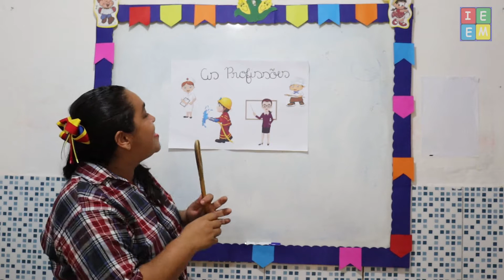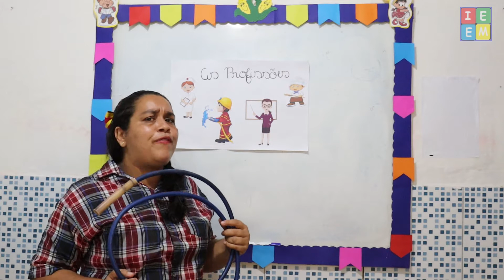PRÉ ESCOLAR 4 ANOS SOCIEDADE AS PROFISSÕES AULA PARA 02062021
PRÉ ESCOLAR 4 ANOS SOCIEDADE AS PROFISSÕES AULA PARA 02062021 /// Aula sobre As Profissões, seus diferentes tipos,  o que fazem e sua importância na nossa vida;